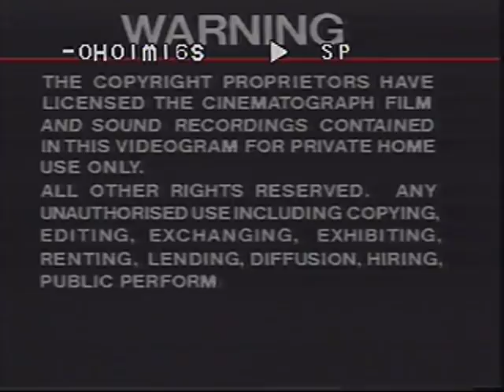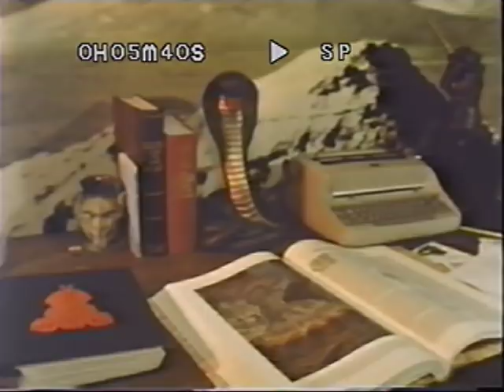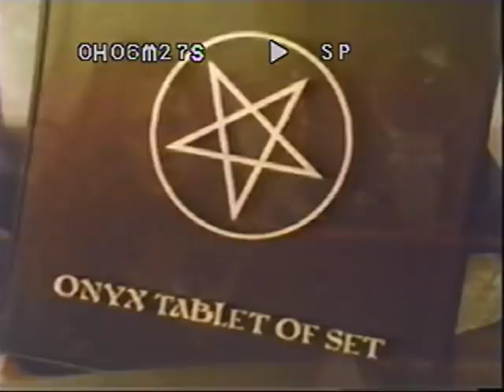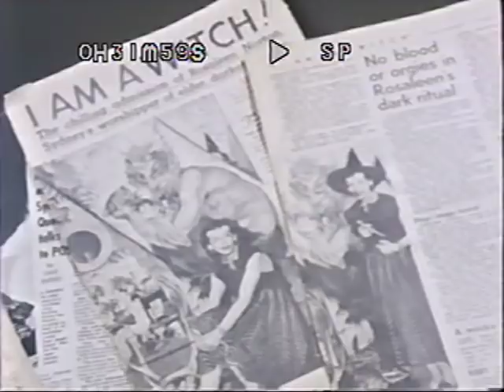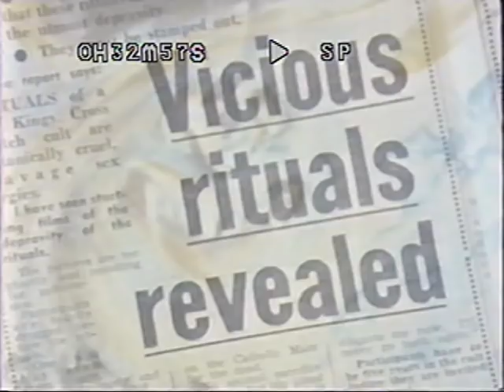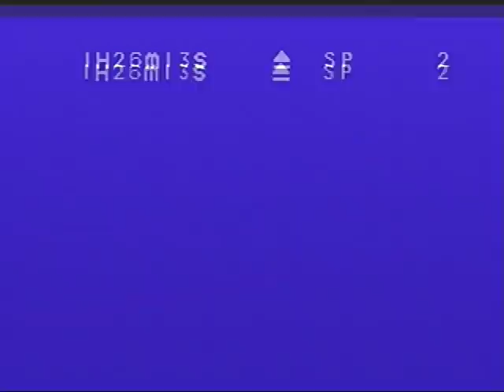THE OCCULT EXPERIENCE (1985) - Full Documentary on World Occultism - VHS Rip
Ripped from a VHS Tape. An examination of occultism as practiced in different parts of the world.